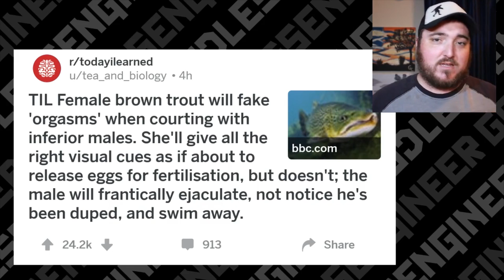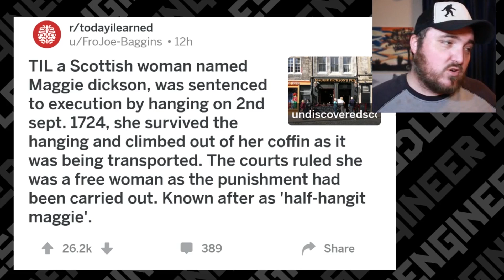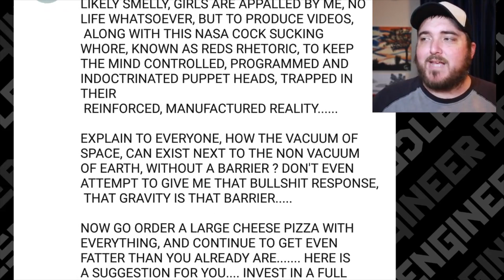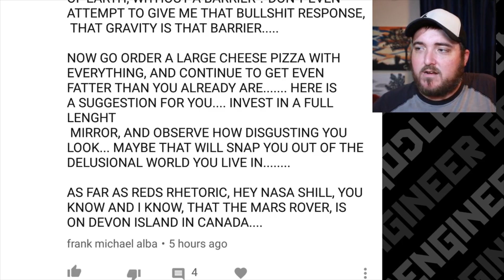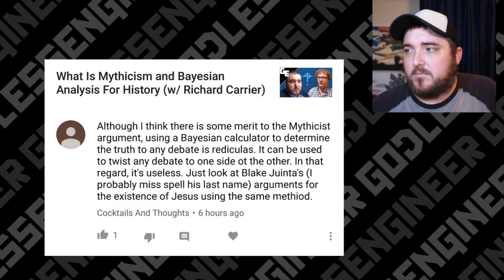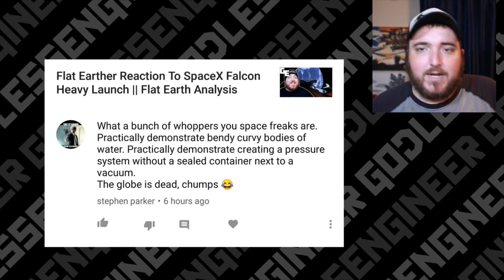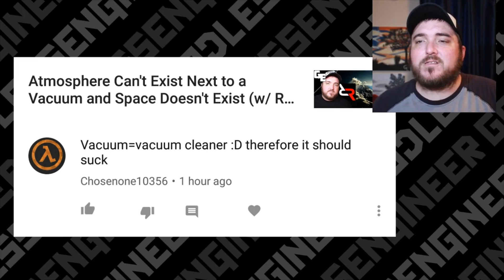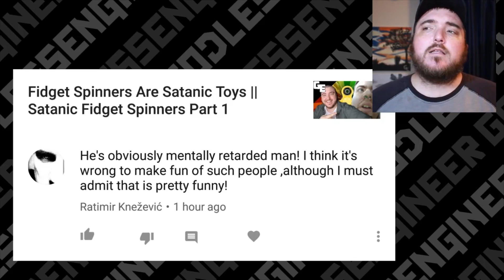Explaining Atmosphere and Space to a Flat Earther || Comments of the Day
What's Up Heathens! Today we are looking at more comments of the day. Mainly we have a flat earther yelling at me to explain how atmosphere and space can exist together.

So basically, the atmosphere is held onto the earth by gravity. the farther you get from the center of the earth the weaker gravity gets. At the fuzzy edge of the atmosphere, gravity is barely able to hold onto to the molecules. That's why a gradient of atmospheric pressure exists. So vacuums don't' naturally suck. They are just there. We have to suck stuff out of a container to create a vacuum and the pressure differential causes the air to rush back into it.

This is very simple math, physics, and science in general. They should go back to school.